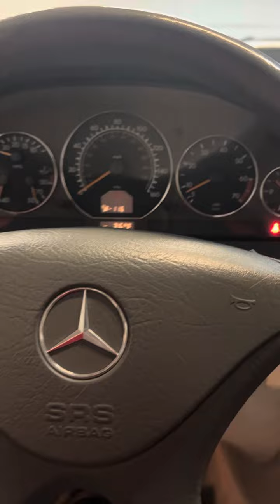R129 SL 500 AMG cold start